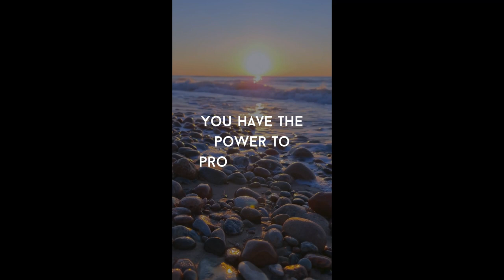Who is this artist? Does she do justice to Elvis' song love letters?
Reacting to an unknown artist singing love letters from Elvis back in the 80s.